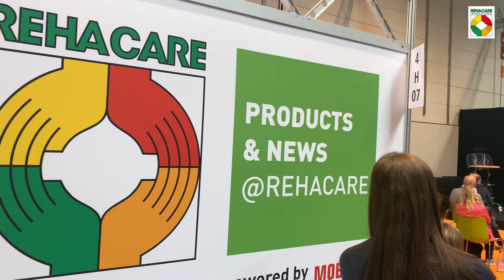Fachforen der REHACARE 2022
Spannende Vorträge und reger Austausch: Die Fachforen TREFFPUNKT REHACARE (Halle 6/E25) und PRODUCTS & NEWS @REHACARE (powered by MOBITIPP) (Halle 4/H07) bieten interessante Einblicke zu einer breiten Vielfalt an Themen. Die Programme sind prall gefüllt. Ein Besuch lohnt sich!